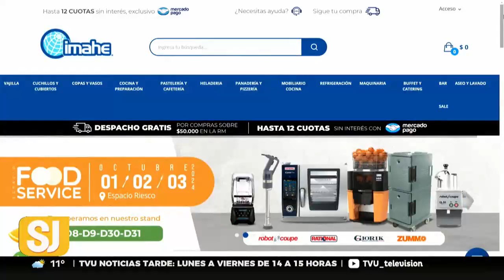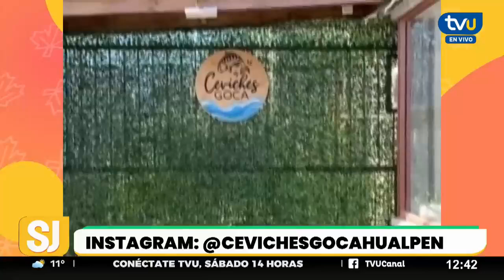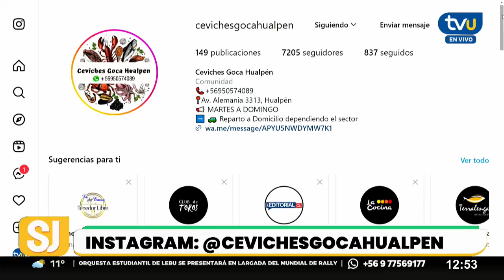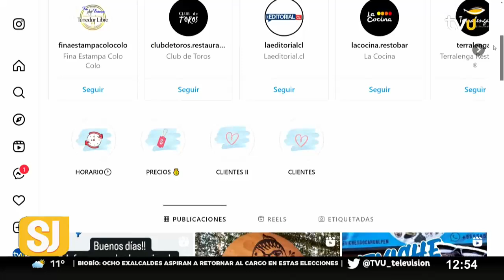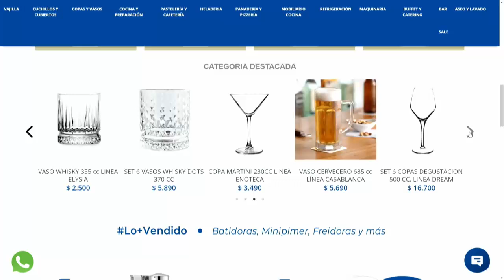Ceviche Goca: variedad en bowl, empanadas y tablas marinas